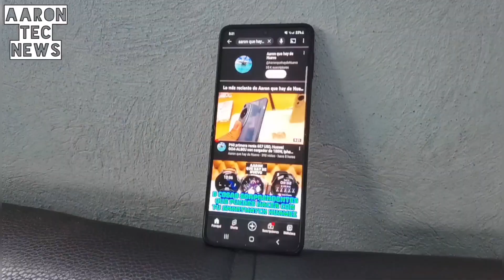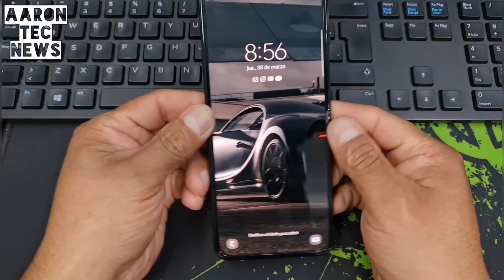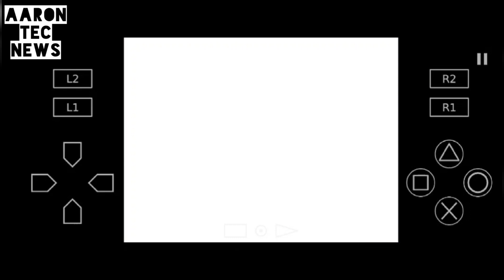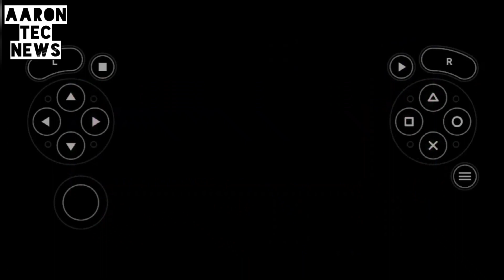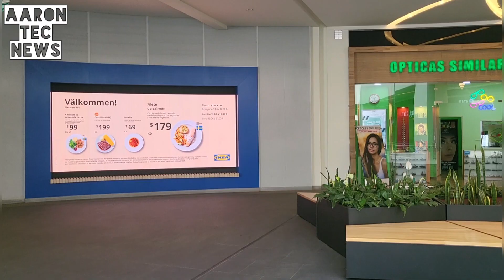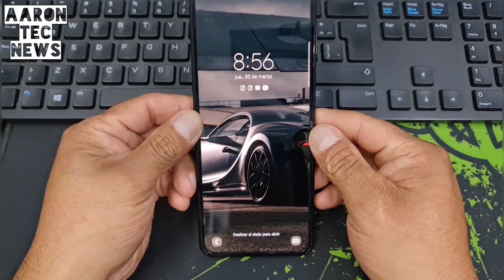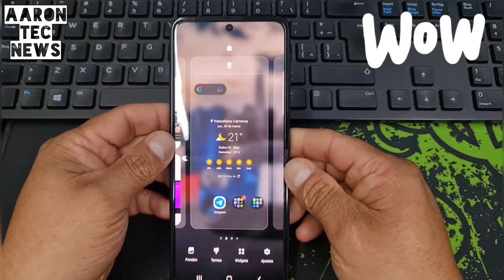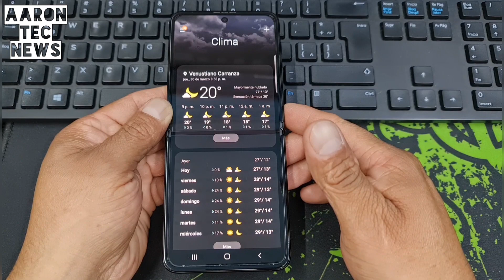Z FLIP 3 , MI EXPERIENCIA CON UN PLEGABLE , TOTALMENTE RECOMENDABLE EN 2023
Samsung Galaxy Z FLip3 5G, que, si bien no es el modelo plegable más actual sí que sigue siendo muy recomendable ya que, aunque fue lanzado en 2021, tiene unas características que siguen siendo muy top y se encuentra disponible en la web de Amazon

AARONTECNEWS

AARONTRAILERS